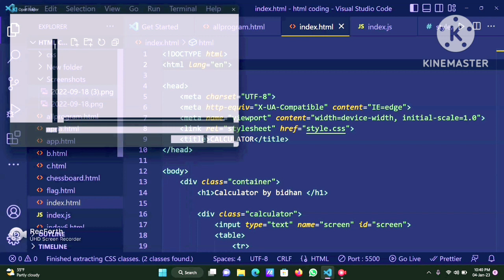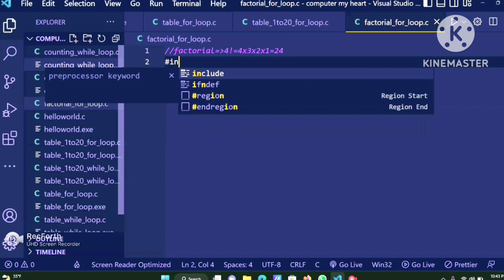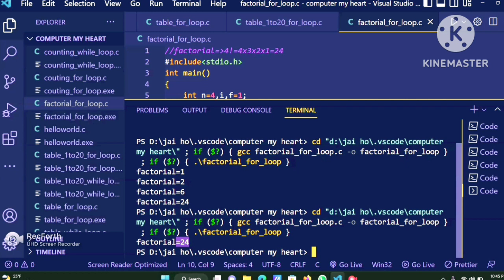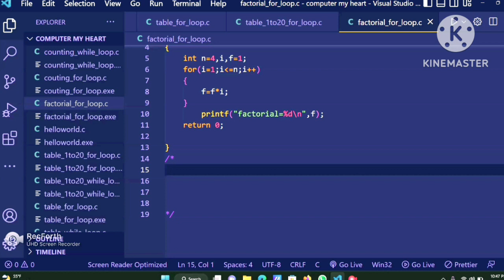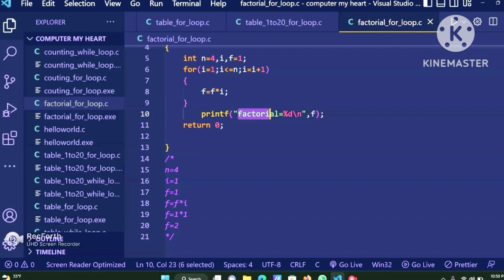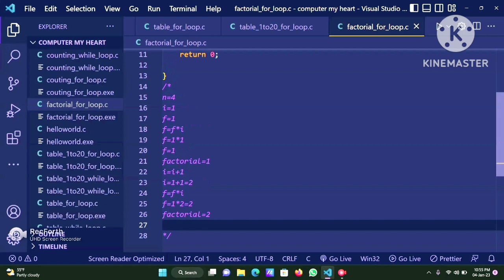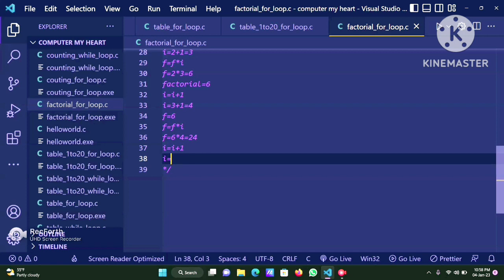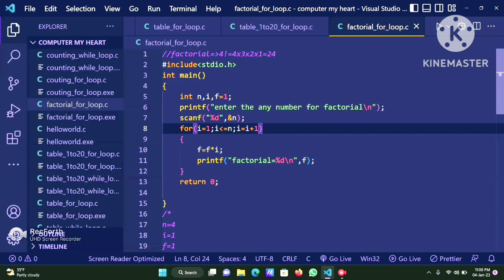kisi v number ka coding se factorial kaise nikale c language me for loop se?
किसी भी नम्बर का कोडिंग से फेकटोरियल कैसे         निकाले?
how to find factorial of any number by coding in c language using for loop.

what is factorial:-
In mathematics, the factorial of a non-negative integer n, denoted by n!, is the product of all positive integers less than or equal to n. The factorial of n also equals the product of n with the next smaller factorial: For example, The value of 0! is 1, according to the convention for an empty product. Wikipedia

गणित में किसी अऋणात्मक पूर्णांक n का क्रमगुणित या 'फैक्टोरियल' वह संख्या है जो उस पूर्णांक n तथा उससे छोटे सभी धनात्मक पूर्णांकों के गुननफल के बराबर होता है। इसे n!, से निरूपित किया जाता है। उदाहरण के लिये, {\displaystyle 5!=5\times 4\times 3\times 2\times 1=120\ } 0! का मान  1 होता है। विकिपीडिया

in this channel we made different different type of coding and try to solve your problem
1 like =❤
1 comment =😇